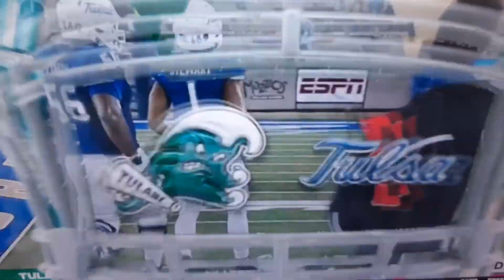Tulsa beats Tulane 30-24 Double Overtime!!!!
Defensive battle, first score came in 3rd quarter! 🤩🤩🤩🤩🤩🤩💣💥💣💥💣💥💣💥🔥🔥🔥🔥🔥🤍🤎💜💙💚❤🧡💛🖤💖🏈🏉🏈🏉🏈🏉🏈🏉